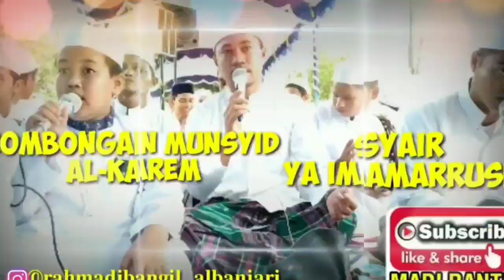MAKAM ABAH GURU KH. MUHAMMAD KASYFUL ANWAR DI KAMAR PONDOK PESANTREN SENDIRI ( KANTOR)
PONDOK PESANTREN DATUK KALAMPAYAN BANGIL

JANGAN LUPA JUGA BUNYIKAN LONCENG NYA AGAR TIDAK KETINGGALAN VIDEO VIDEO BERMANFAAT LAINNYA.
TERIMA KASIH.

UNTUK KALIAN YANG SUDAH NONTON VIDEONYA SEMOGA KABUL SEMUA HAJAT DUNIA AKHIRAT. AAMIIN.